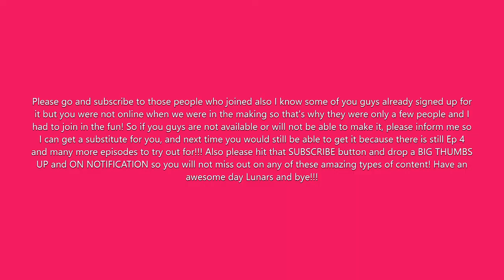The Revenge Ep 3 (ft.Alipaca,zba23, annabellecupcakes,cupc89, kennarooski,aws30,GamerLunar and more)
Hey Lunars! So as promised, I am releasing the second episode of my skit THE REVENGE well this is just the start and this is not the end yet! Also if you are in this skit, you will get amazing rewards such as:
1. Being My Buddy ( if you are not )
3. Get To Meet Some Of My Other Buddies ( I have some who are famous!)
4. If it is your birthday I will give presents to you!
5. I will always buy stuff from your shop!
Well if you are not featured because you are not online, that's ok! You can still buddy me on my spare, and you can ask me anytime if you want to be featured and will of course gift you if it is your birthday and sometimes I will buy things from your shop if you really need them! Anyway, it will be a great opportunity for you guys!
thebestcheetah is a WONDERFUL jammer but sadly she doesn't make videos and that is perfectly fine!
Anyway, I hope you enjoyed Ep.3of THE REVENGE, you can also view it as a playlist anytime, here is the link:
Anyway please remember to hit that SUBSCRIBE button and drop a BIG THUMBS UP to see more of this and you better stay tuned guys because Ep 4 and maybe more episodes are coming soon! Have a nice day Lunars and Bye!!!
X0X0,
GamerLunar